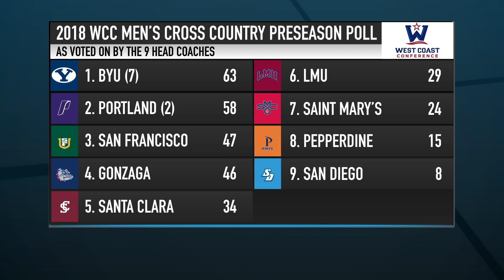2018 WCC Men's Cross Country Preseason Poll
The West Coast Conference announces its 2018 men's cross country preseason poll and All-WCC team, as voted on by the head coaches.